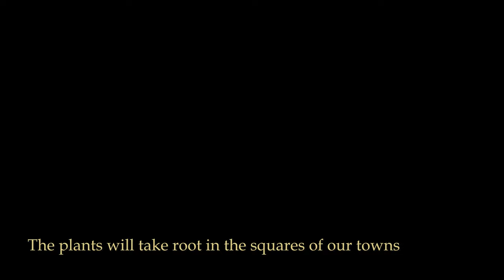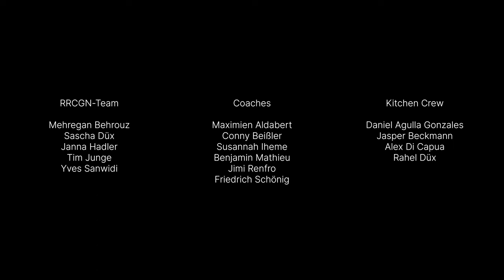Last Words, Final Speech (a FLYE21 short film)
A short film about the last humans on earth deciding to end the human project and to return to where life began — the ocean.

A movie by Lorenz Brückner and Eleni Kyriazopoulou

Camera operators: Rémy Lequeux and Francesca Pignanelli

Set assistance: Hanna Gottschalk

Performers:
Séverine Cagnac, Raphaël Foulon, Juliette Macquet, Alice Normand, Nils Claßen, Louise Plaze, Eleni Kyriazopoulou, Davide Sibilia and Margarita Stathopoulou

Created at the project
Future Lab Young Europe 2021 (FLYE21)
at Baltrum in November 2021

FLYE21 is a ROOTS & ROUTES Cologne e. V. project in cooperation with
CCC – Centro di Creazione e Cultura (Florence/Italy)
Empreinte (Lille/France)
HoK – House of Knowledge (Rotterdam/Netherlands)
RiO – Rutes i Origens (Barcelona/Spain)
SMouTh – Synergy of Music Theatre (Larissa/Greece)

FLYE21 is funded by the EU programme Erasmus+ and the City of Cologne as well as the “Europa bei uns zuhause” award by the Ministry of European Affairs of the federal state of North-Rhine Westphalia.

The content of this video does not reflect the official opinion of the funders or the organisations involved. Responsibility for the information and views expressed herein lies entirely with the authors.

ESR – Evangelische Schüler*innenarbeit im Rheinland e. V.
Weltempfänger Backpacker Hostel & Café Köln
Heavy
Ulrike Stark
Inge Hilbig and Horst Hadler
Daniel Agulla Gonzales
Svenja Fischer